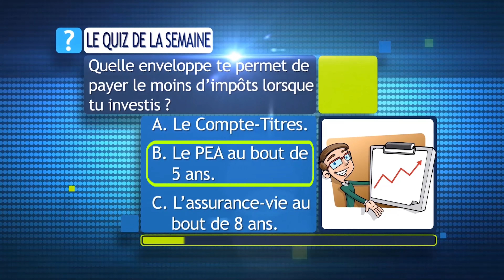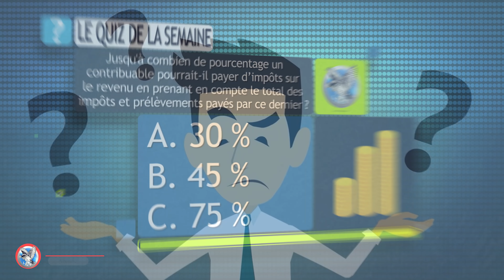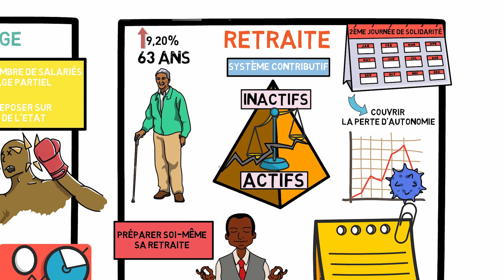🔴 🔝 Les 6 Leçons De La Crise Du Covid 19 | La Récesion Ne Fait Que Commencer ?!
La Crise ne fait que commencer ?! 6 Leçons vitales de la crise du Coronavirus !

Ebook Gratuit "MultiplieX25, plus de 25 astuces pour améliorer tes résultats"

Comme le décrit si bien le statisticien Nicolas Thaleb,  dans son ouvrage intitulé "Le Cygne noir", dans l’imprévisible on peut toujours tirer de la puissance et des opportunités !

La théorie du Cygne noir indique qu'il existe certains événements imprévisibles qui ont une faible probabilité de se produire et qui, s'il se réalise, ont des conséquences d'une portée considérable et exceptionnelle.

Et bien l'on peut tout aussi bien comparer le coronavirus à un cygne noir. En effet, régulièrement, l'humanité est frappée par des événements imprévus qui malgré leur faible probabilité de se produire viennent impacter notre quotidien de manière brutale.

La bonne nouvelle est qu'en toute situation de crise, il existe une opportunité et que par voie de conséquence il est possible en tout temps et en tout lieu, d’en tirer des leçons en vue d’améliorer nos finances et atteindre malgré tout, nos objectifs.

Tout au long de cette vidéo, nous allons développer 8 enseignements à retenir de la crise du coronavirus pour réorienter nos investissements et mieux comprendre le monde présent et de demain.